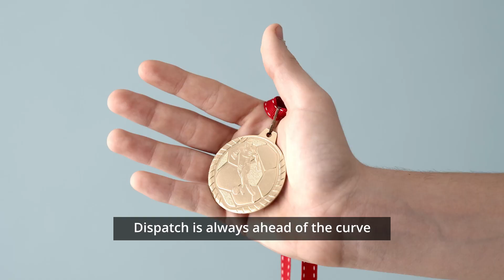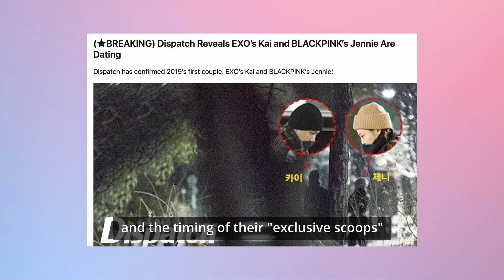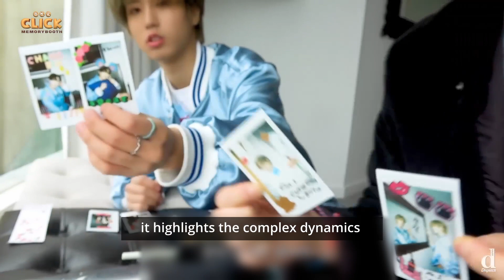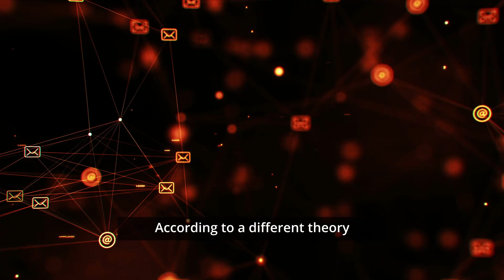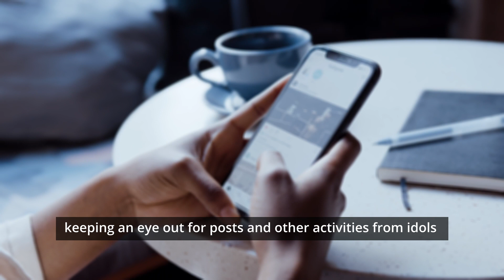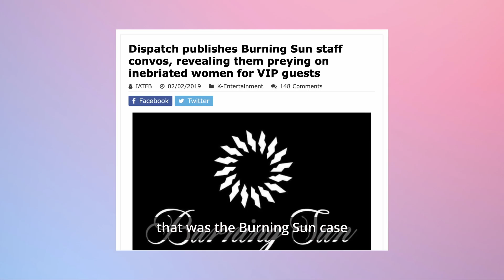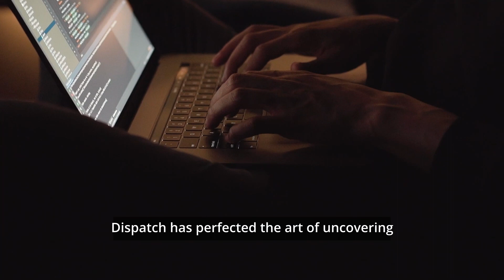Unveiling Dispatch's Secret Knowledge: The Untold Truth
In the fast-paced and ever-evolving world of K-pop, one company stands out for its ability to capture the attention of fans and industry insiders alike: Dispatch. Illusive in their methods, Dispatch's exclusive reports, paparazzi-style photos, and insider information, have earned the company reputation as a go-to source for breaking news, scandals, and secret hidden relationships. But the question remains: how does Dispatch seemingly know everything going on in Korea? From their extensive network of informants to monitoring social media, and being one of only a handful of paparazzi companies in Korea, Dispatch is always ahead of the curve.

So, get ready to join us as we dive deep into the mysterious world of Dispatch, one of the most elusive media companies in the vibrant Korean entertainment industry. With a knack for uncovering the juiciest secrets of the K-pop world, Dispatch is not without its fair share of critics who raise eyebrows at the company's controversial practices-in this video, we're going to dig into the nitty-gritty details and unravel the methods and strategies that give Dispatch an edge when it comes to finding breaking K-pop news and scandals, plus we'll unravel the secrets behind their undeniable success and occasional notoriety.